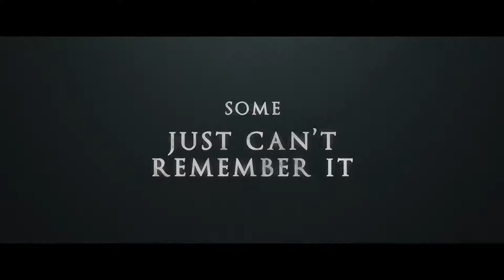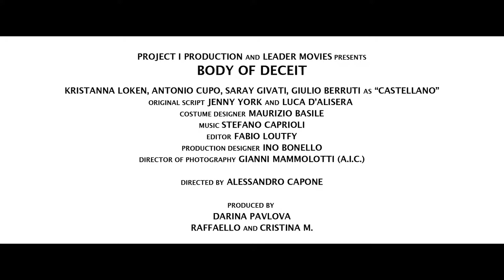BODY OF DECEIT Trailer (2017) Kristanna Loken, Thriller, Movie